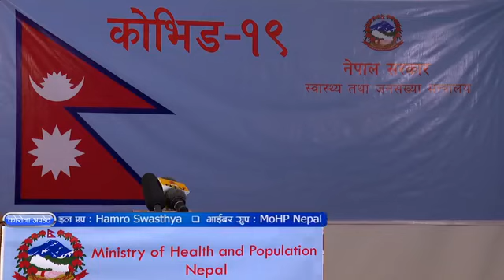Health Ministry Live Update on Covid-19, April 27